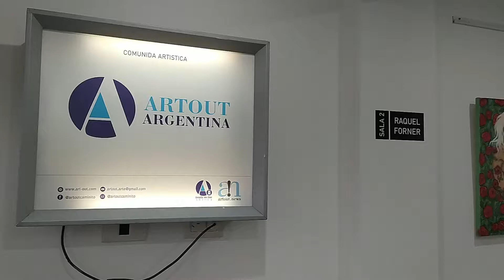Artistas de Argentina, México y Chile.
"Génesis" Exposición Internacional de Arte.